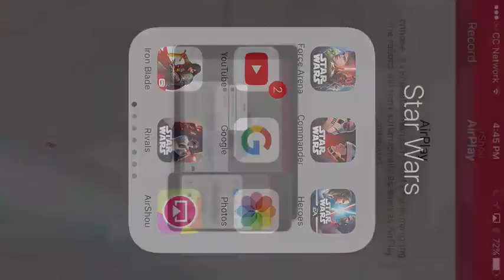IRON BLADE-FORTRESS ACTION!!!